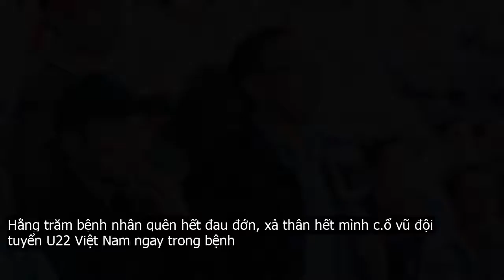Hằng trăm bệnh nhân quên hết đau đớn, xả thân hết mình c.ổ vũ đội tuyển U22 Việt Nam ngay trong bệnh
Dù phải di chuyển bằng xe lăn, chằng chịt ống truyền thuốc, nhưng nhiều bệnh nhân tại bệnh viện đa khoa Đà Nẵng vẫn cuồng nhiệt cổ vũ trận chung kết của đội tuyển U22 Việt Nam.Xem Video  Triệu người vui mừng tột độ, hô vang  Việt Nam vô địch!Trao đổi với PV, anh Phan Đức Trí – Bí thư Đoàn Thanh niên bệnh viện Đà Nẵng cho biết, trong trận bán kết bóng đá nam và chung kết bóng đá nữ vừa qua, bệnh viện cũng đã tổ chức xem bóng đá cho bệnh nhân nhưng bằng máy chiếu.Đến trận chung kết này, bệnh viện đã kêu gọi tài trợ từ các mạnh thường quân để lắp màn hình led cùng với dàn âm thanh sôi động tại sảnh lớn, mang lại cơ hội được cổ vũ bóng đá cho các bệnh nhân và người nhà, anh Trí chia sẻ.Nhiều bệnh nhân đã đến từ rất sớm và được các bạn thanh niên đeo băng đô, dán cờ đỏ sao vàng.Một bệnh nhân đi xe lăn đến thoi dõi trận chung kết.bệnh nhân ăn mừng bàn thắng của đội tuyển U22 Việt Nam.Các cổ động viên, đặc biệt là bệnh nhi háo hức hoà vào không khí sôi động trong trận đấu của đội tuyển nước nhà.Một em nhỏ cũng được mẹ đưa đến bệnh viện để cổ vũ bóng đá.Nhiều bệnh nhân ngồi xe lăn vẫn xuống xem trận đấu.